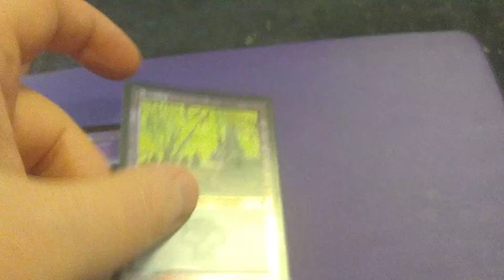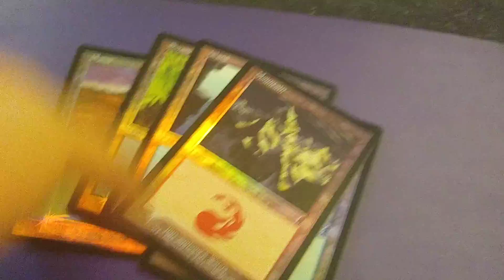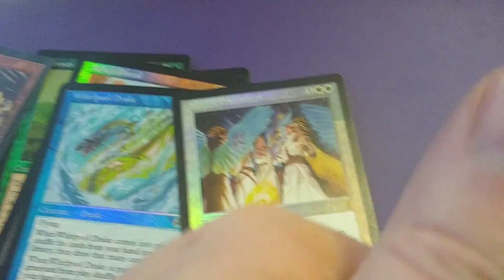Misprint Foil Lands and Other Misprints I'm Auctioning Off - Magic The Gathering